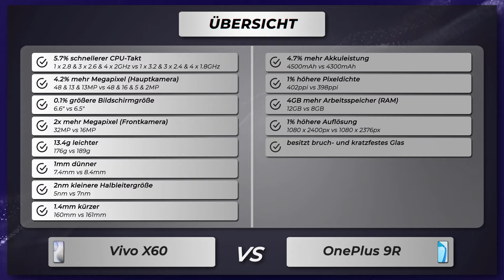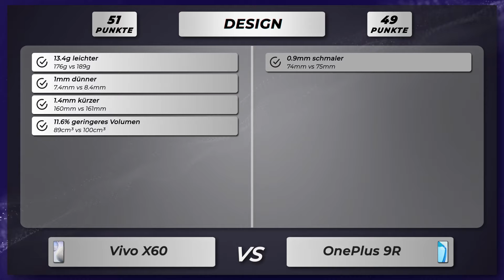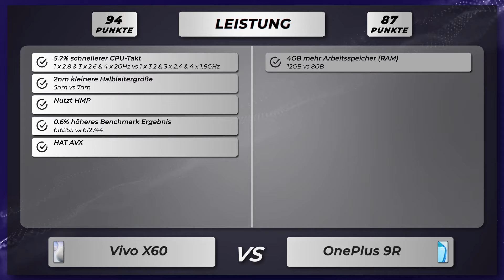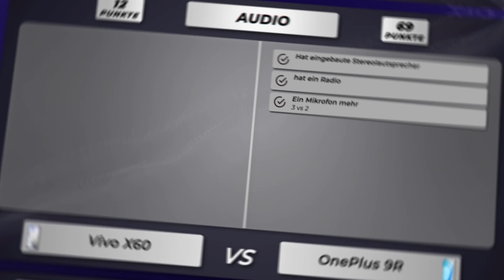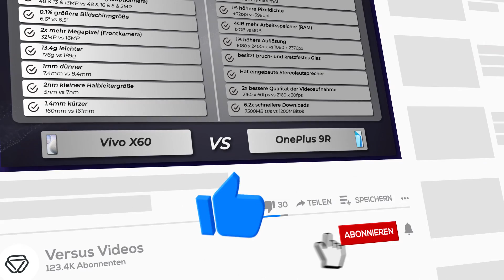Vivo X60 vs OnePlus 9R - Vergleich der wichtigsten Unterschiede auf deutsch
🔻 Vivo X60
🔻 OnePlus 9R

Vergleich der Unterschiede vom Vivo X60 versus OnePlus 9R auf Deutsch.

Vivo X60 oder OnePlus 9R
Vivo X60 gegen OnePlus 9R
Vivo X60 versus OnePlus 9R

🔻 📱 Amazon Bewertungen Vivo X60
🔻 📱 Amazon Bewertungen OnePlus 9R